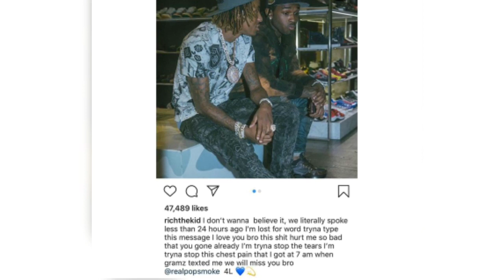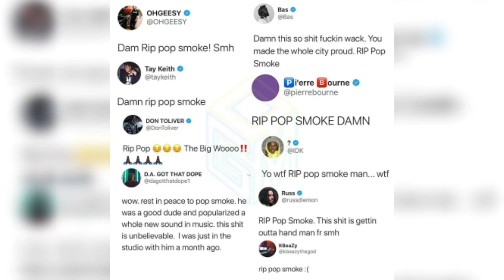Hip-Hop community reacts to the devastating news of Popsmoke 🙏